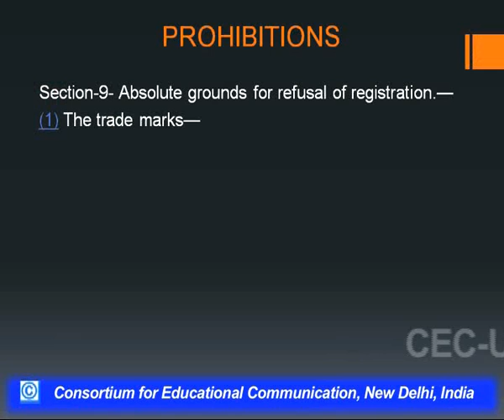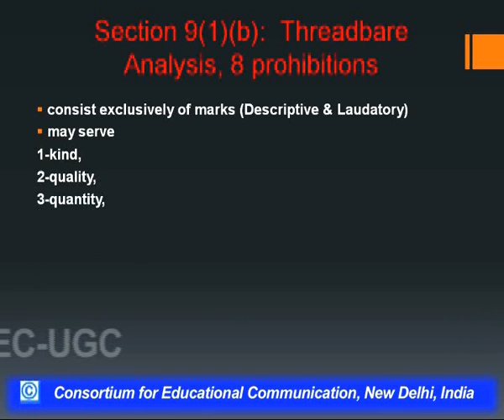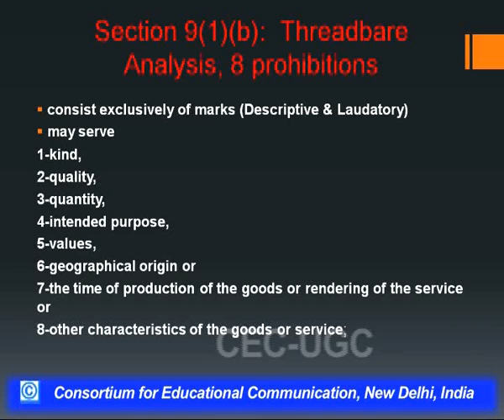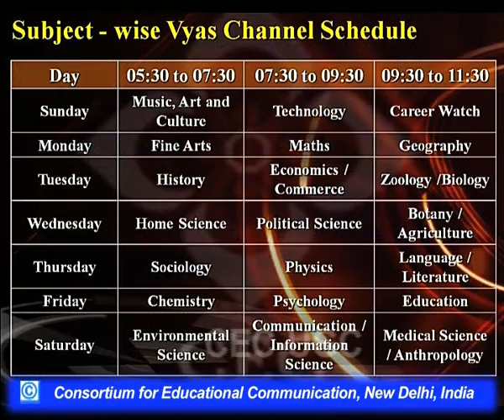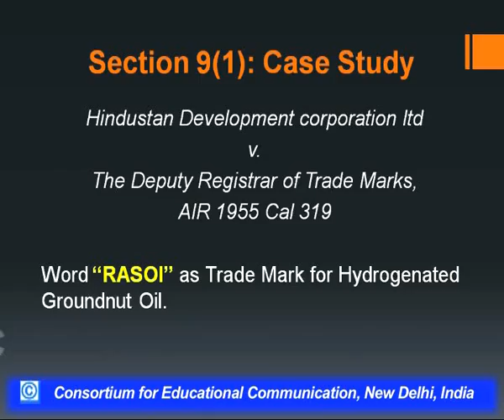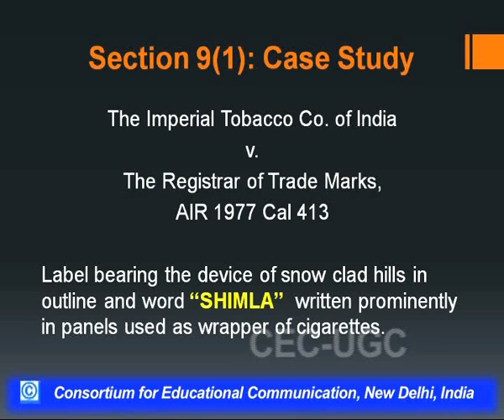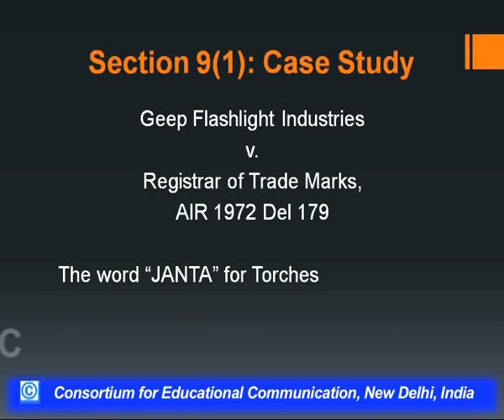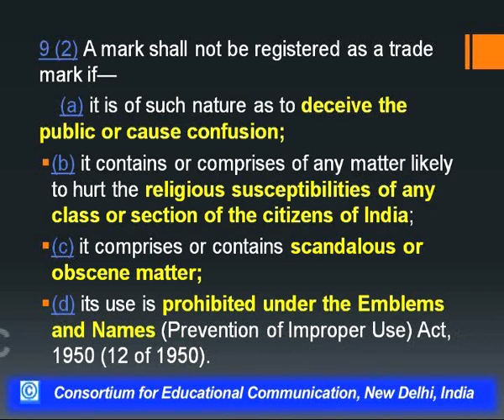Lecture 4 : Grounds for Refusal of Trade Mark Registration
This Lecture talks about Grounds for Refusal of Trade Mark Registration